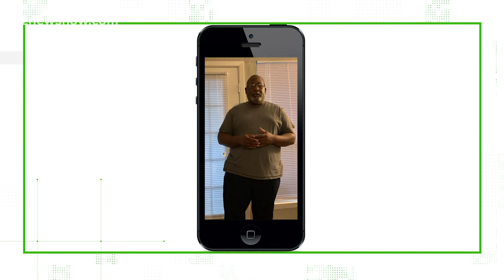VERIFY: If mosquito bites a person with COVID-19, will that mosquito be able to pass the virus?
On Wednesday, mosquito control in Southeast Texas is bracing for an increase in the mosquito population.